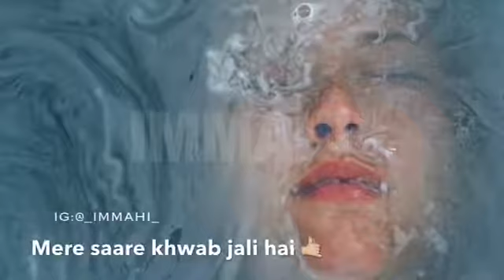Mera Rom Rom Khali Hai😢whatsapp status